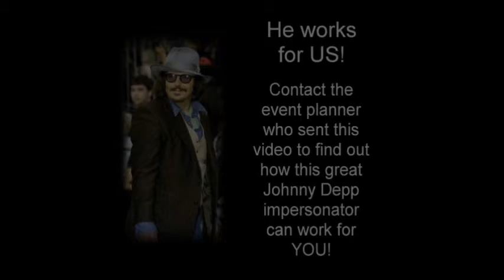Tribute Productions Talent & Entertainment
Professional Entertainment with Cigarette Girls, Big Bands, Celebrity Lookalikes, Specialty On Call Actors, Dancers, and Models
The best in Hollywood as seen on Good Morning America, CNN, Access Hollywood & more! go for more